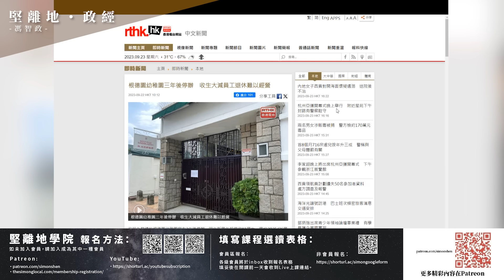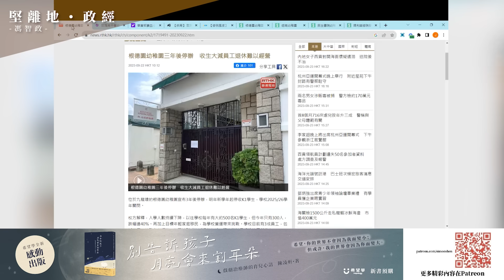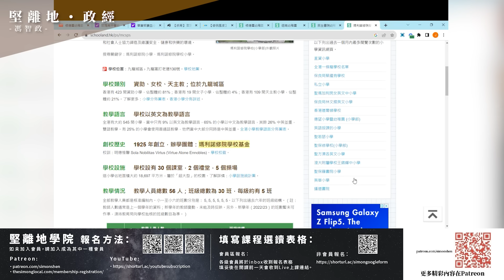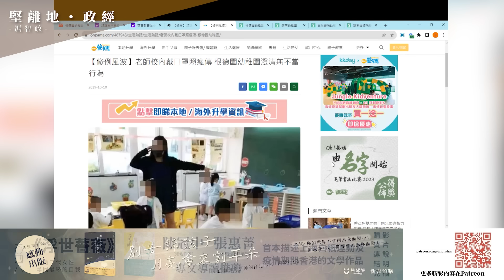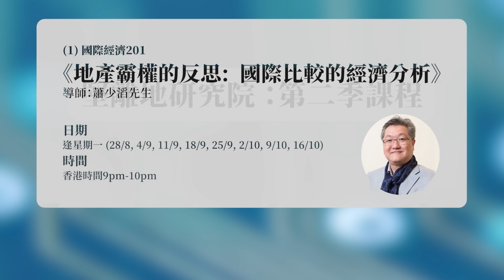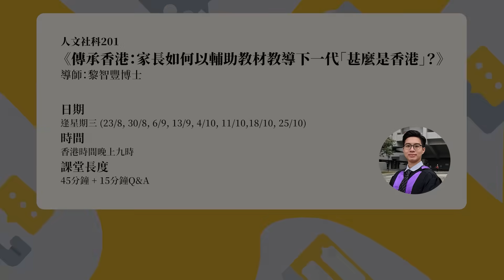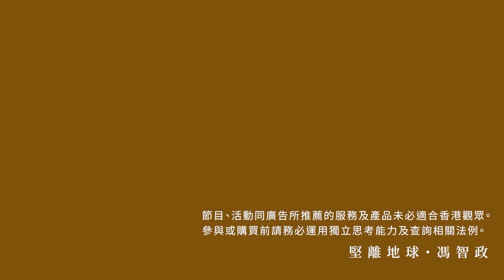【堅離地政經】根德園真因為移民潮、教師退休而結束？玫瑰崗學校「被外判」、著名學校相繼在無收生壓力下 ，選擇自行結束所為何事？ (馮智政 x 周子恩老師)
位於九龍塘的著名幼稚園 根德園 宣布三年後停辦，明年起停收K1學生。校方解釋，因為入學人數持續下降至今年只有300人、目標年輕家庭移民，以及學校3成員工，包括校長，校監和老師等接近退休年齡，所以宣佈準備結束。這些理由是否充份呢？另外，兩周之內，繼 玫瑰崗 中學後，第二間著名學校在未有無收生壓力下 ，選擇自行結束。幾年前， 瑪利諾修院學校　的辦學團體也由修會轉為舊生組成的基金會。名校自行結束所謂何事?

今集有主持 馮智政 與嘉賓 周子恩 老師

逢周日，堅離地政經主持馮智政會回歸初心，周日談教育。當周一至五關心大家的財富及安全，周日留給家人及子女